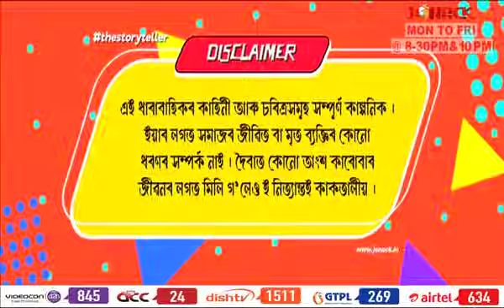জোনালীৰ আকাশ || Junalir Akakh || Full EP - 29 || Jonack